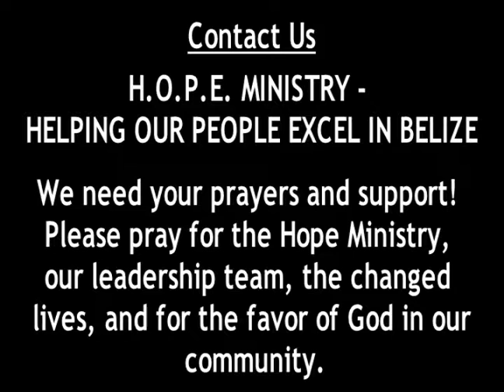HOPE Ministry Belize School Project